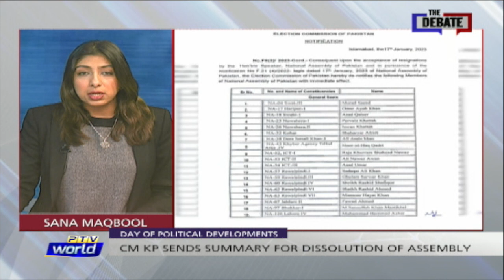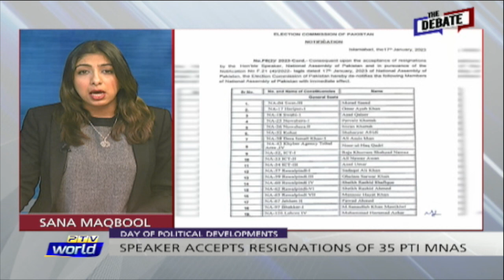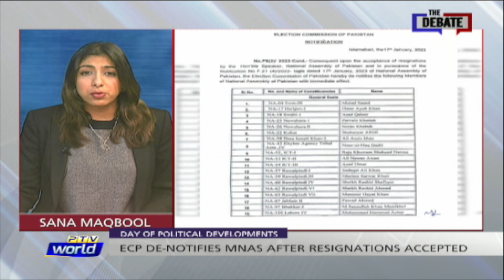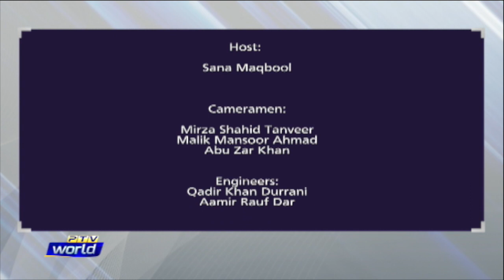THE DEBATE II17TH JANUARY 2023II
First Segment

Topic: Political situation. PTI to dissolve KPK assembly and return to the national assembly. Politics of PTI.

Guests

1-  Rana Maqbool Ahmad Senator, PML-N

2- Farid Rais Journalist

3- Ahmad Kundi
Deputy Parliamentary leader PPP KP Assembly

SECOND SEGMENT

Topic: Russian team to arrive today for oil talks